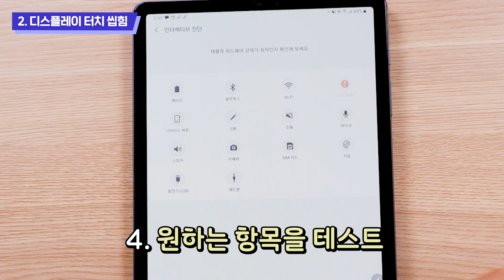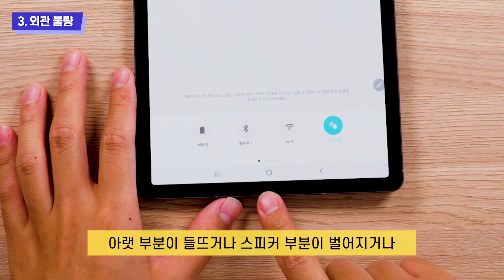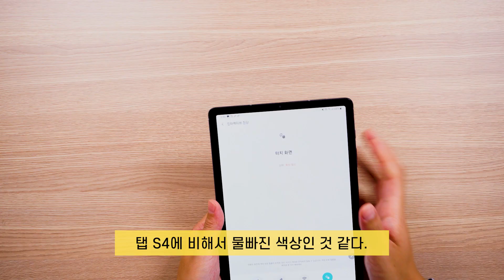내 갤럭시 탭 S6가 불량이라고? 한지, 터치씹힘 등 꼭 확인해볼 것들...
갤럭시 탭 S6 초기 구입자들이 불량 현상을 겪고 있다고 합니다.

한지 현상, 터치 씹힘 등 원인 확인하는 방법과

일반적으로 제조업에서 발생하는 문제점을 영상에 담았습니다.

* 이 사진 아니더라도 회색, 흰색, 검은색 화면에서 모두 확인 가능